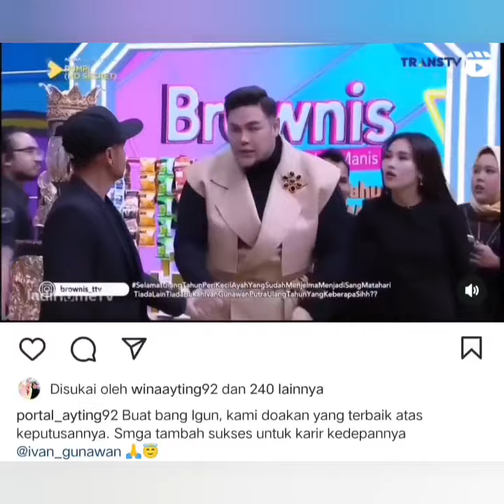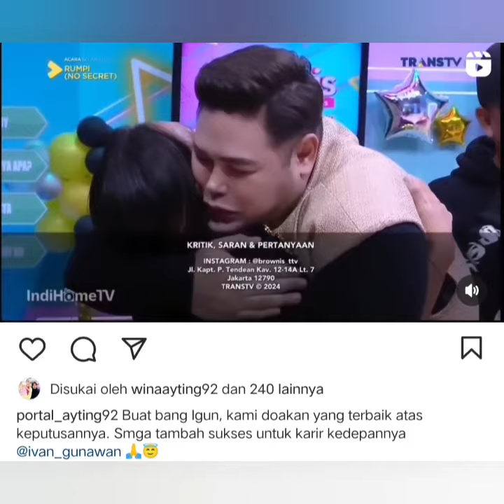DETIK-DETIK IVAN GUNAWAN PELUK AYUTT PAMIT UNDUR DIRI DIACARA BROWNIS TV. BIKIN HARU COBA LIHAT